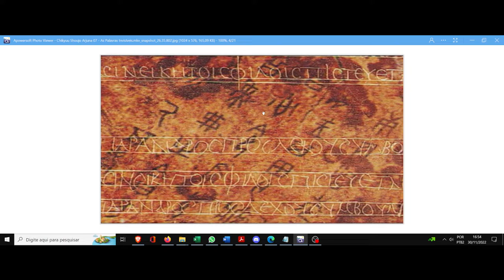(AF) Chris. Chikyuu Shoujo Arjuna. O contorno que determina o equivoco e a desorientação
Chikyuu Shoujo Arjuna nos trás o personagem Chris, que apresenta a seguinte frase: Palavras dão forma a sentimentos transitórios e a uma realidade que é difícil de se compreender.
Ao combinar essas formas de muitas maneiras diferentes nos são criadas memórias e o poder para trazer aspirações do futuro.
Se as pessoas nunca tivessem aprendido a usar palavras, nós não seriamos capazes de pensar da maneira que fazemos agora.
Entretanto, as pessoas se tornam tão presas pelo poder das palavras que elas dão significados para as palavras verdadeiras e mantém o passado esquecido em palavras depois de certo tempo.
Elas esqueceram o presente. E tudo aquilo que não se entende com essas palavras, os sussurros que não se expressam com palavras, como os pássaros que voam no céu, os animais, as flores silvestres, florestas, e o vento que você não pode sequer ver, assim como o oceano. Eles estão esquecidos.
O propósito das palavras é categorizar